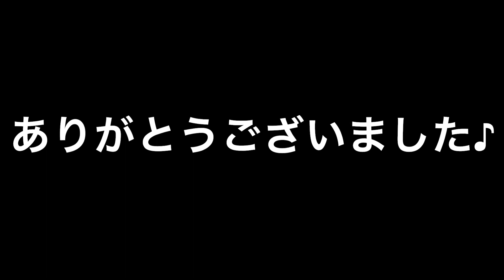【独占】ヤクルトファンに燕市長よりメッセージ❤️キャンプ投手陣練習(2023年2月)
つば九郎巾着(花柄グレー) (ヤクルトスワローズ公式商品)

つば九郎巾着(チェック(ヤクルトスワローズ公式商品)

つば九郎巾着ロング(花柄ネイビー) (ヤクルトスワローズ公式商品)

つば九郎巾着ロング(花柄グレー(ヤクルトスワローズ公式商品)

つば九郎巾着ロング(チェック) (ヤクルトスワローズ公式商品)

つば九郎コースター（WELCOME (ヤクルトスワローズ公式商品)

つば九郎コースター（レトロ(ヤクルトスワローズ公式商品)

↓セレクトショップで店番してます。お出かけしてる時もあるけどねwご予約してください。